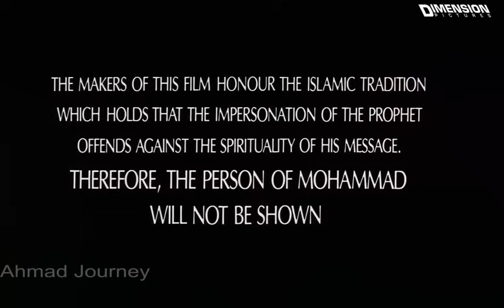The Message (Mohammad, Messenger of God) (1976) Hindi dubbed Must Watch movie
The Message (Ar-Risālah; originally known as Mohammad, Messenger of God) is a 1976 Islamic epic drama film directed and produced by Moustapha Akkad, chronicling the life and times of the Islamic prophet Muhammad through the perspective of his uncle Hamza ibn Abdul-Muttalib and adopted son Zayd ibn Harithah.

In the 7th century, Muhammad, Peace Be Upon Him, is visited by Angel Gabriel who urges him to lead the people of Mecca and worship God. But they’re exiled in Medina before returning to Mecca to take up arms against their oppressors and liberate their city in the name of God (Allah).

In accordance with Islamic law, director Moustapha Akkad’s biopic of Mohammad (pbuh) never actually depicts the prophet himself, but rather outlines his story through the lives of certain cardinal figures in his life. Abu Sofyan (Michael Ansara), the leader of Mecca, Mohammad’s uncle, Hamza (Anthony Quinn), and others chronicle the persecution of the earliest Muslims, their escape to Medina and their eventual victorious return to Mecca under the prophet’s leadership.

Director: Moustapha Akkad

Genres: Adventure | Biography | Drama | History | War

Cast overview, first billed only:
Anthony Quinn … Hamza
Irene Papas … Hind
Michael Ansara … Abu Sofyan
Johnny Sekka … Bilal
Michael Forest … Khalid
Garrick Hagon … Ammar
Damien Thomas … Zaid
André Morell … Abu-Talib
Martin Benson … Abu-Jahal
Robert Brown … Otba
Rosalie Crutchley … Somaya
Bruno Barnabe … Umaya
Neville Jason … Jaafar
John Bennett … Salool
Donald Burton … Amr